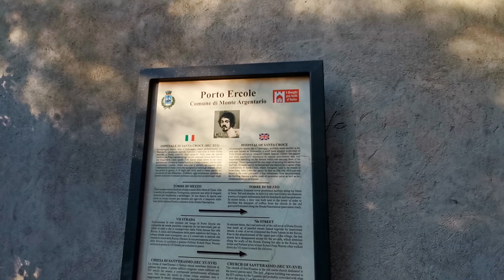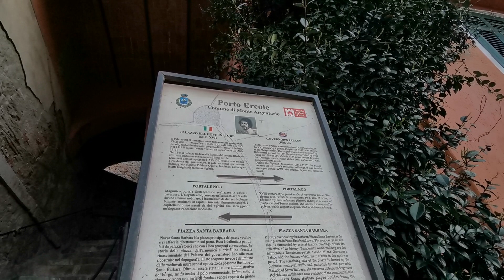Porto Ercole, gli ultimi luoghi di Caravaggio. L'Ospedale di Santa Croce, il funerale e il cimitero